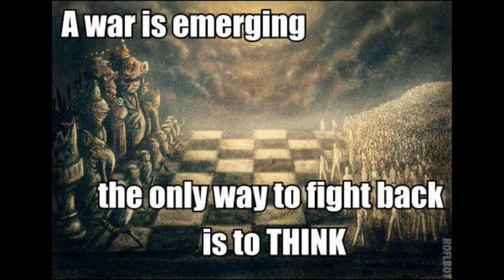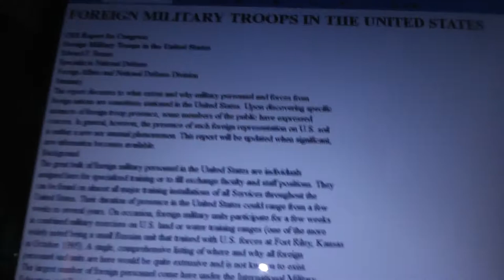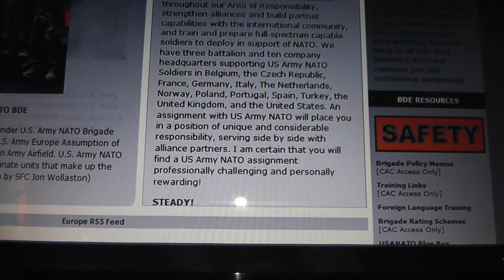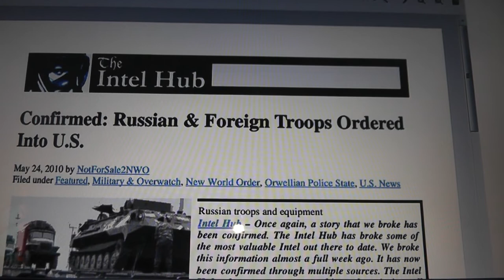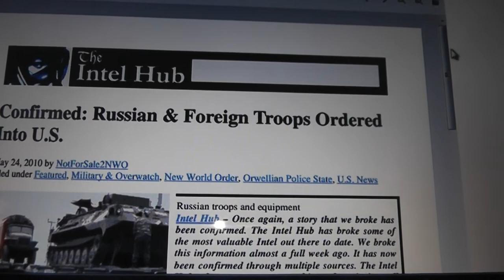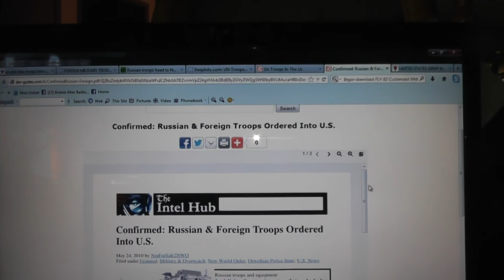Friends Stop the In- Fighting on YT for Humanities Sake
Youtube took our picture down if anyone noticed
FOREIGN MILITARY TROOPS IN THE UNITED STATES-1990s CRS news not CBS
Russian troops head to NATO states for military workout 2010
Please Friends for Humanities  sake lets work this out, It is about the truth, It is The Human Race against The Elites who Think they have control
Set aside some differences, Be respectful, If they are trolls ignore and delete them, Don't give them your energy..Promote LOVE ,TRUTH,and PEACE I love you all Linda
An Excellent song by robert plant